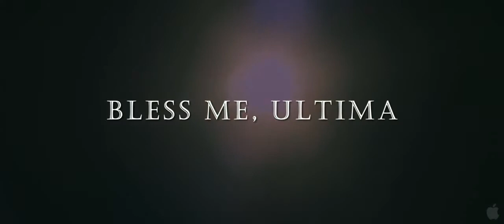Bless Me (2013)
Bless Me, Ultima -  In Theaters : 22 Feb 2013
On DVD / Blu Ray: 17 Sep 2013

Director : Carl Franklin
Cast : Luke Ganalon, Miriam Colon, Benito Martinez

Based on the controversial novel by acclaimed author Rudolfo Anaya, BLESS ME, ULTIMA is a turbulent coming-of-age story about Antonio Marez (Luke Ganalon), a young boy growing up in New Mexico during World War II. When a mysterious curandera named Ultima (Miriam Colon) comes to live with his family, she teaches him about the power of the spiritual world. As their relationship grows, Antonio begins to question the strict Catholic doctrine that he has been taught by his parents (Dolores Heredia and Benito Martinez)